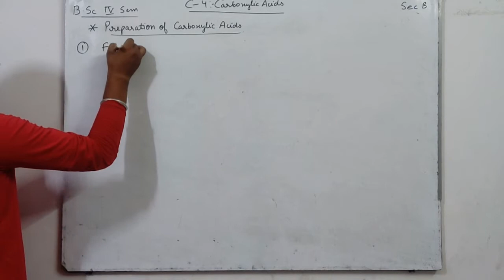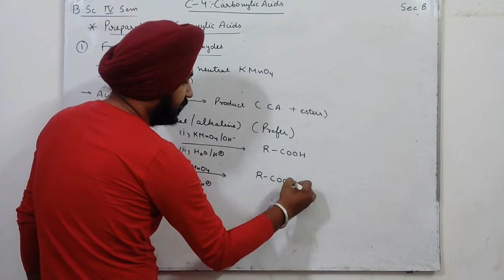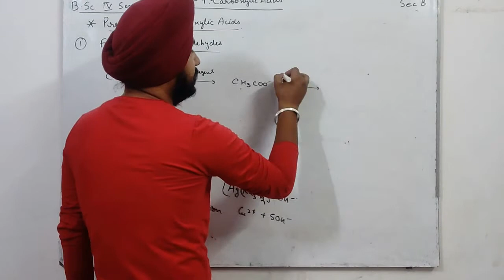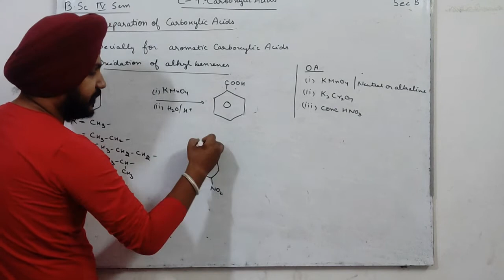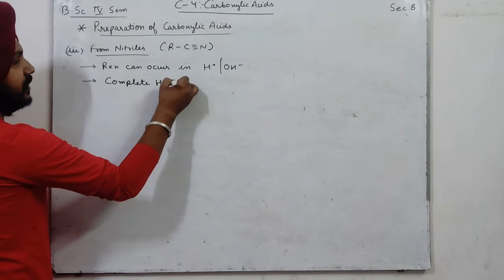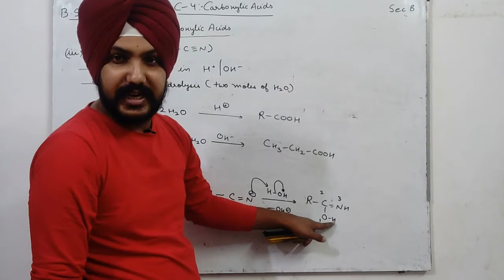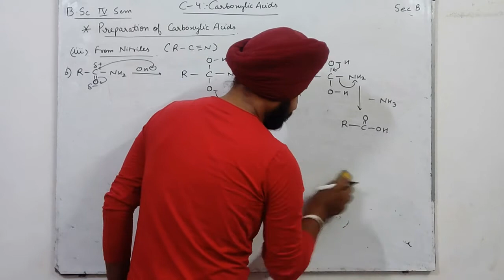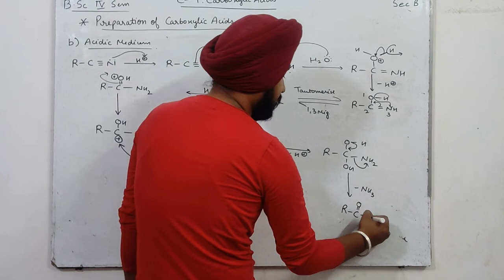B.Sc IV Sem | Organic Chemistry | Carboxylic Acids | Preparation - 1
B.Sc. IV Semester organic Chemistry Chapter 4
Syllabus Strictly according to CDLU, KU, MDU university

Video by:  Mangaldeep Singh
CSIR NET AIR 52

 All 10th, 11th, 12th, B.Sc, M.Sc, CSIR-NET Notes and Classes Available